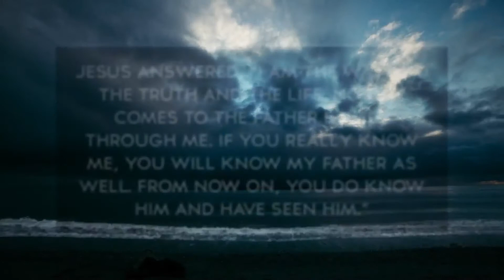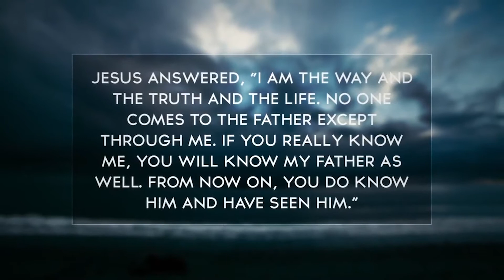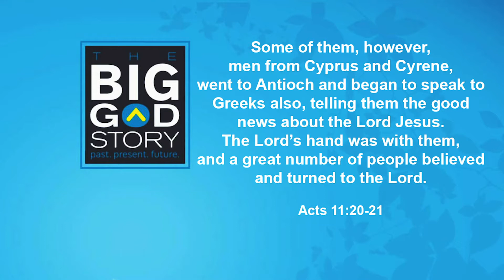Elementary Lesson with Mr. Andy | July 11, 2020 | God Wants Everyone to Know Him